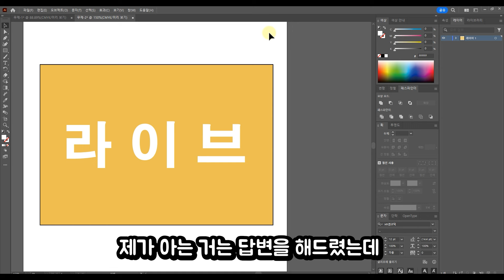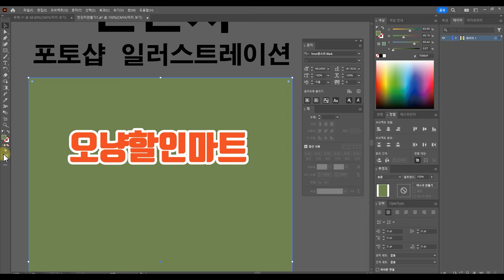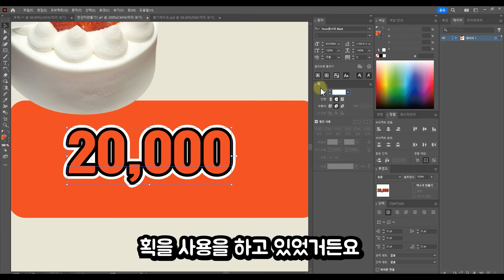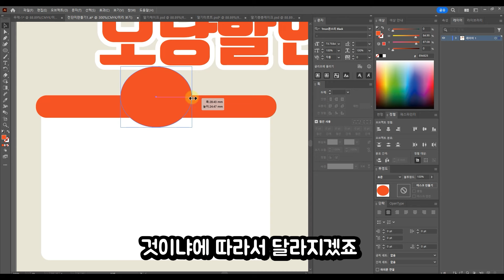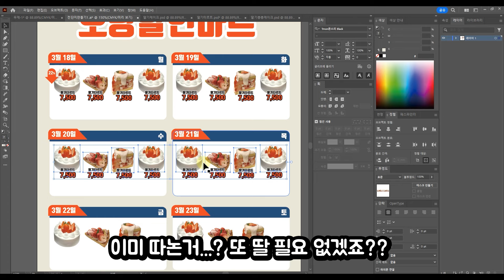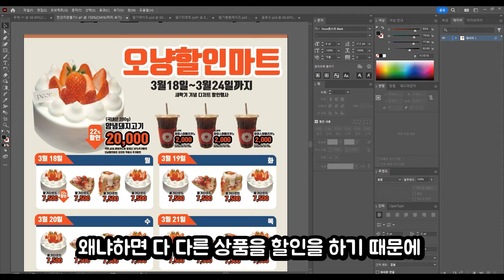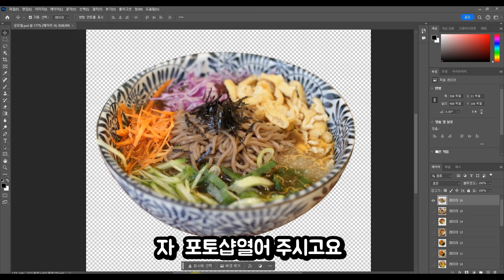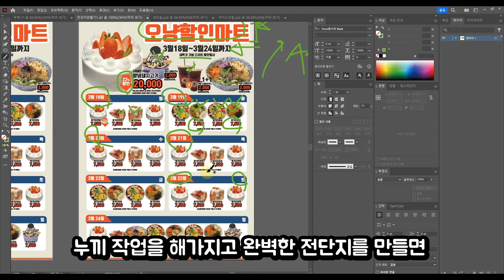전단지만들기 포토샵 사진누끼 psd저장 일러스트레이터 전단지 디자인 샘플링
그냥 간단하게 샘플링 해봤습니다..
사진 누끼따끼 귀찮군요..
ai로 한다면 편할까요..?

-_흠..